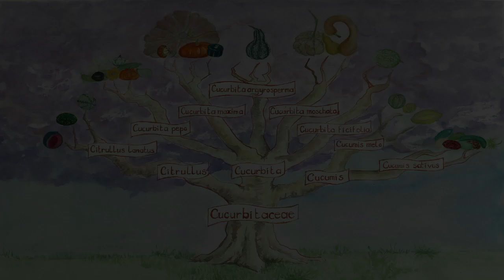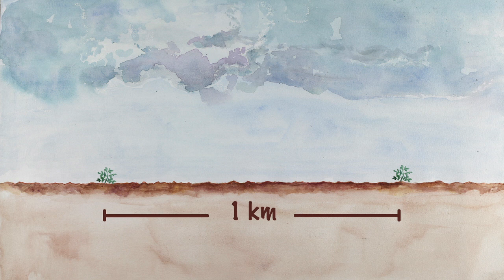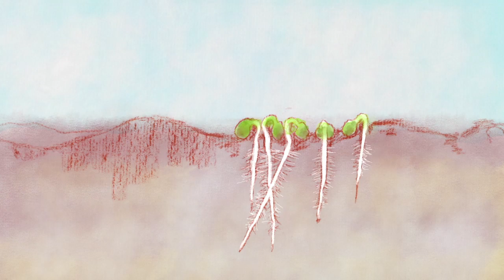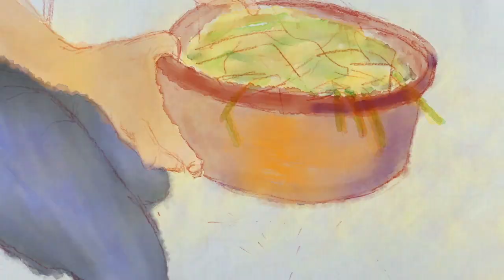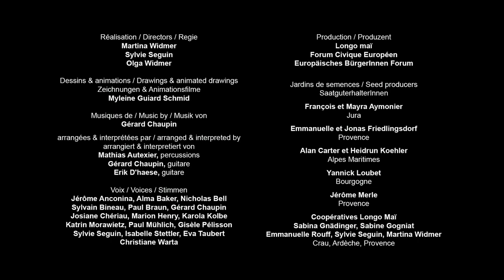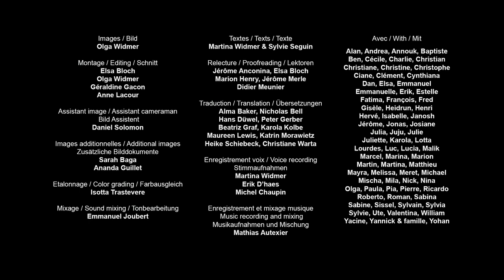Saatgutgewinnung der Wassermelone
Dieser Film  zeigt die Gewinnung von samenfestem Saatgut der Wassermelone.
Die Vielfalt der unterschiedlichen Sorten, die Bestäubung der Blüten und den fachgerechten Anbau, das Aussortieren und Lagern werden Schritt für Schritt aufgezeigt. Somit lernst du die Grundlagen für die Erhaltung der Sortenvielfalt der Melonen.